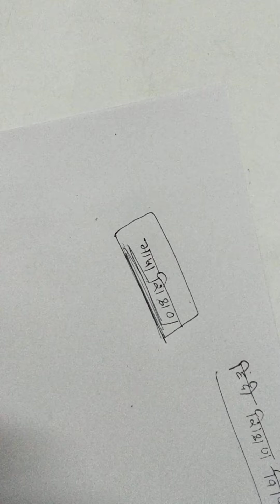Reet / ctet mptet2020 हिंदी शिक्षण विधियां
रीट 2020 मैं सफलता पानी है तो विडियो पूरा देखे